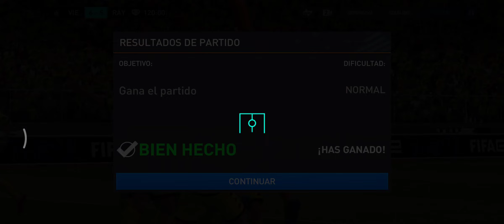VIERNES PLATE 0 (6) (5) 0 RAYO • Tanda de Penales HD Full 4K 60 FPS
🖤🤍💛Viernes Plate Canal Oficial